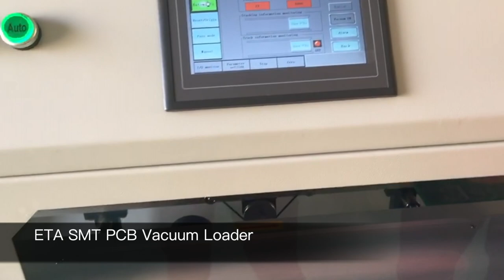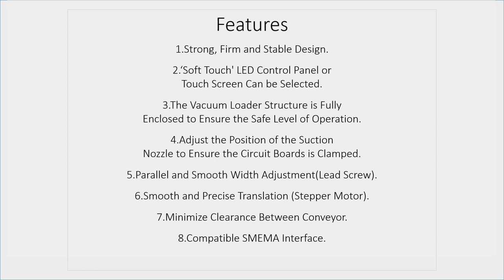I.C.T SMT PCB Translational Vacuum Loader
I.C.T PCB Bare Board Vacuum Loader for SMT Production Line, LED Line.

I.C.T have SMT Total Solution, SMT Assembly Line, PCB Handling Machine, SMT Printer , Pick and Place Machine, Reflow Oven, DIP Line, Wave Soldering Machine